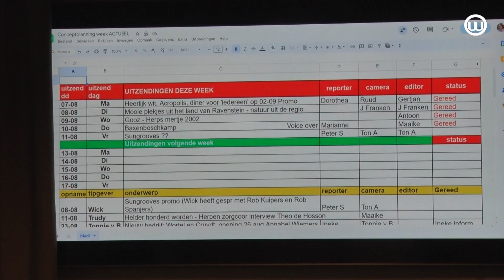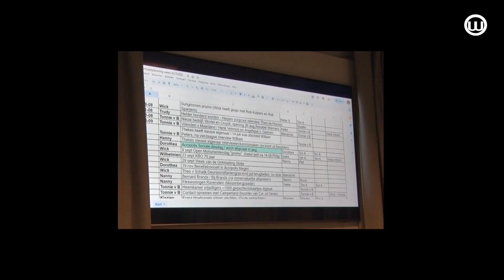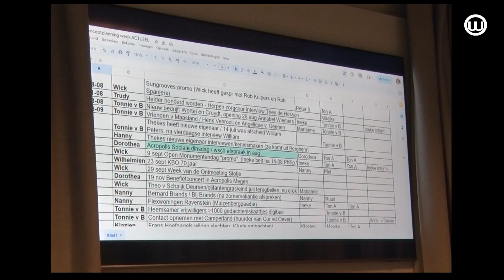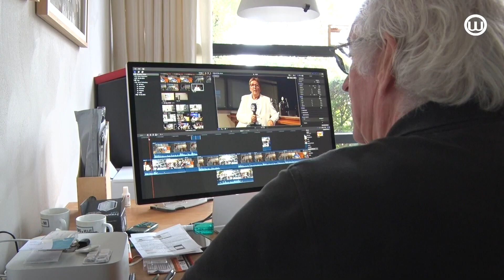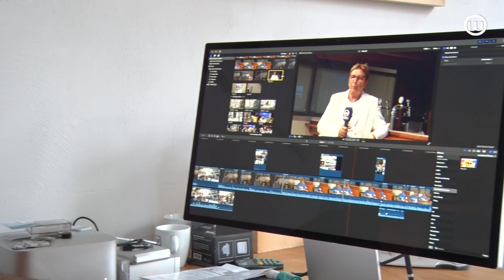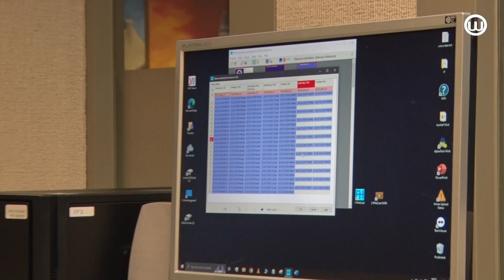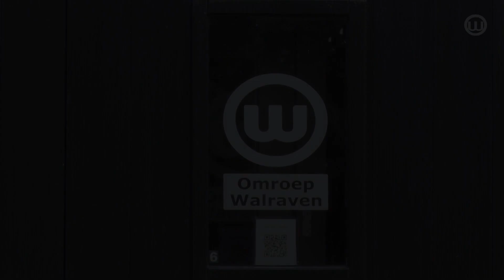231023 Van niets naar iets - Hoe ontstaat een programma bij Omroep Walraven